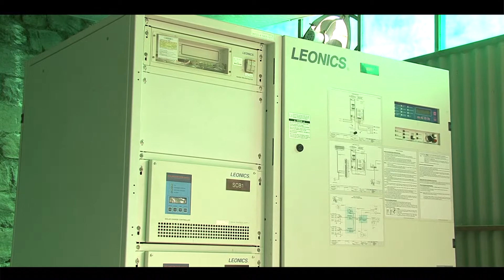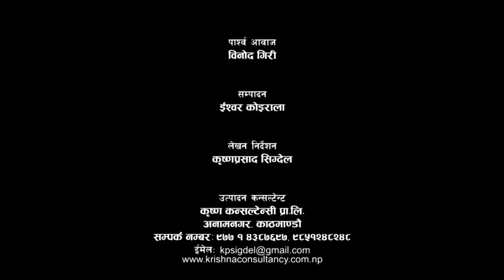संस्थागत सौर्य ऊर्जा कार्यक्रम